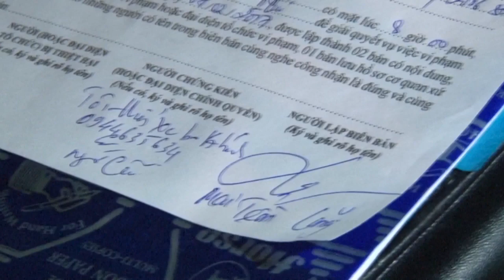Tài xế Vi Phạm Cãi Lí 3 Tiếng Đồng Hồ | An Ninh Lâm Đồng TV